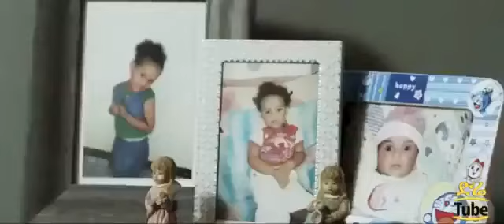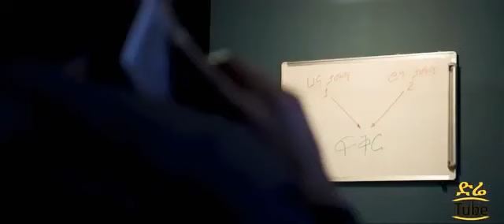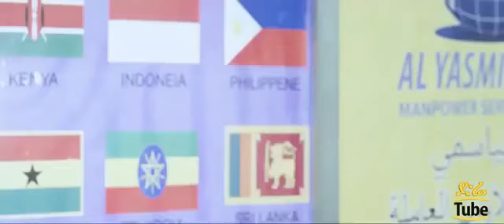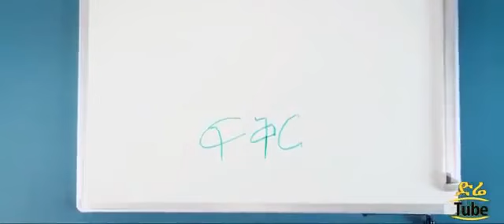ታስራለች ሙሉ ፊልም - Tasralech Ethiopian Film 2019